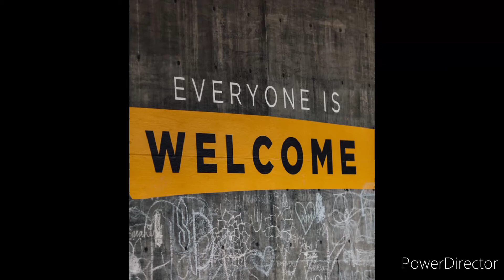THOMAS GRAY'S ELEGY WRITTEN ON COUNTRY CHURCHYARD DETAILED SUMMARY IN URDU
THANKYOU ALL!